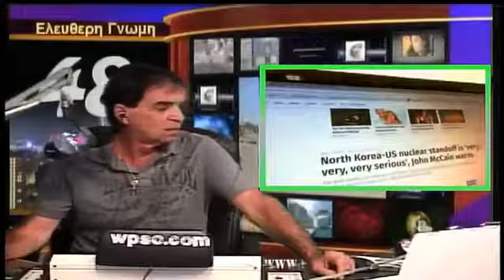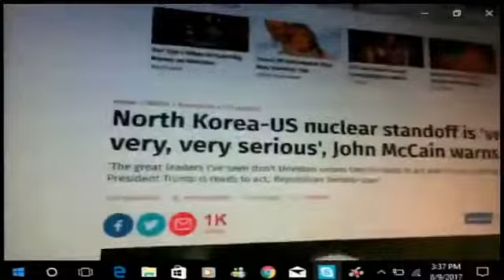Ελευθερη Γνωμη με τον Αγγελο Αγγελατο σημερα παναγιωτης Τουλατος July 27 2017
Ελευθερη Γνωμη με τον Αγγελο Αγγελατο σημερα Γ.Γιαλτουριδη Β.Κορεα, Τραμπ, Ελλαδα, κλπ DATE AUG 9/2017.

Ελεύθερη Γνώμη με τον Άγγελο Αγγελατο σήμερα Γ.Γιαλτουριδης και τα γεγονότα Φωτιές, Β.Κορεα, Τραμπ. Κλπ.